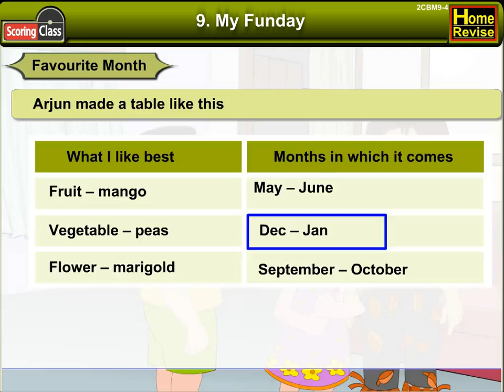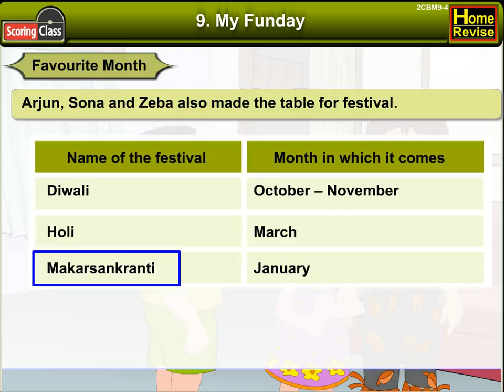My Fun day | 2nd Std | Mathematics | CBSE Board | Home Revise